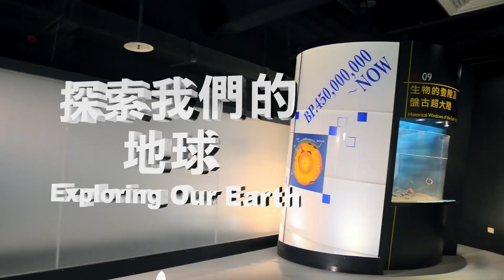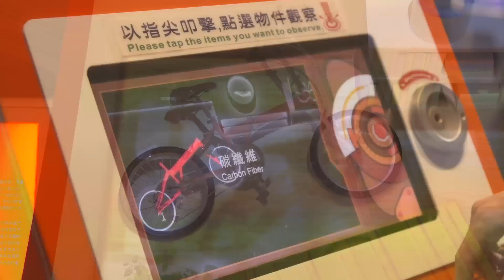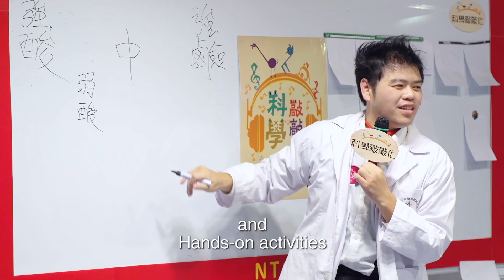Introduction video of National Taiwan Science Education Center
National Taiwan Science Education Center takes us up-close to the science world.Here, we use diverse courses, exhibitions and activities to stimulate the learning interest. We also use the simple methods to approach, explore, and embrace science.Welcome and enjoy the world of science!